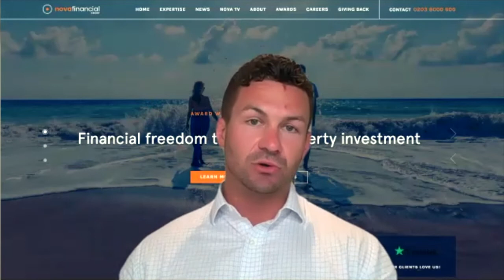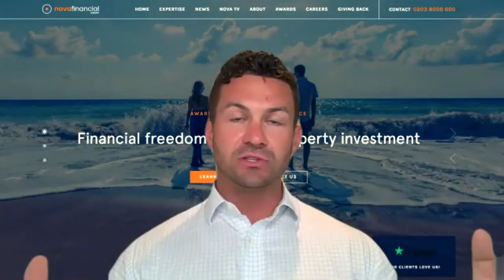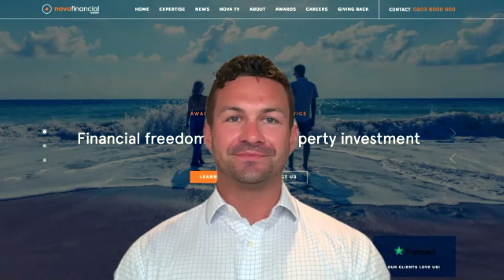Property Tribes - Ep1 Property Topics Going Head to Head with Paul Mahoney - Flats v Houses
Episode 1 of Property Topics Going Head to Head with Paul Mahoney on Property Tribes. This episode discusses Flats v Houses.

Vanessa Warwick:

You are joining us for another themed week here on Property Tribes. It is going to be powered by Nova Financial, and joining me all this week as my guest, I'm delighted to have on board Paul Mahoney, MD of Nova Financial. And Paul, we're really excited about this week because we're going to call it Property Topics Going Head to Head, and it was really born out of this whole idea of discussion being such a great way to learn because it teases out the issues. And it's really what Property Tribes' knowledge base is based on, lots of people having differing opinions, teasing out those issues, and the viewer can look across all those opinions, see who is making those opinions, and then start to build their own opinion on that particular topic. So you and I, we don't always see eye to eye, but that's healthy, isn't it? We can learn from each other.

Paul Mahoney:

Absolutely. And look, thanks for having me back. It's great to be doing another sponsored week with you, so that's brilliant. And I completely agree. Healthy and friendly discussion is always a positive thing. I think we'll both agreed that there's no one right way to invest in property. People have different approaches and different opinions, and numerous different ways can work. So we'll discuss that in more detail. You're right, we don't always agree 100% on our own strategies, but that's fine too. So hopefully some of our discussions will tease out the logic supporting various different strategies, and create a good forum for discussion.

Vanessa Warwick:

Well, that's awesome. And we are going to be covering five different topics throughout the week. And the first one we're going to go to is flats versus houses. But before we go there, Paul, I just wanted to really just ask, obviously we're recording this post COVID-19 lockdown, there's been very, very significant changes in the property market, lots of uncertainty, have the strategies that you promote to your clients at Nova Financial, have they changed at all?

Paul Mahoney:

Good question. I like this question, and I've been asked this question quite a lot lately. And the reason I like the question is I like the answer more, and the answer is no, our strategy hasn't changed from before all of this. And I suppose the reason I'm proud of the answer is our strategy has always somewhat been about mitigating risk, because we are aware that recessions happen and that sometimes it can be quite easy to make money in good times, but what's not so easy is surviving or even thriving through bad times. So our approach hasn't changed all that much because it's always been in consideration of the fact that things like job loss, and recessions, and struggling economies do happen every 10 to 15 years historically. And therefore we've always tried to account for that.

Vanessa Warwick:

Absolutely. And I'm glad you mentioned mitigating risk as well, because I think this way of learning through hearing differences of opinion and forming your own opinion, rather than just listening to one person and accepting their input as a complete singularity, I think that's a lot more healthy way to learn and mitigate risk, because you're not just getting one source of information.